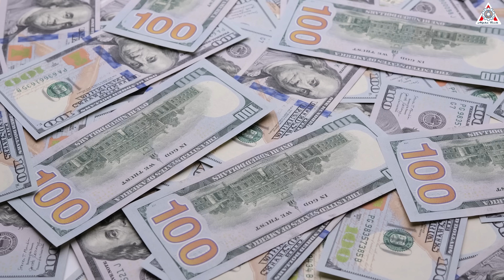What SpaceX & NASA just did with Falcon Heavy is Mind-blowing!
The announcement of the Falcon Heavy in early April 2011 was a big game-changer in the space launch industry. And now, more than a decade has passed, this monster is still an engineering masterpiece and the best choice for contractors.
Recently, SpaceX and NASA once again launched the mind-blowing Falcon Heavy rocket!
What makes this latest flight of the Falcon Heavy so special?
Why is SpaceX's Falcon Heavy always the preferred choice for U.S. government contracts?
Let’s find out on today’s episode of Alpha Tech:
It's been six months since SpaceX launched the last Falcon Heavy rocket in 2023. During that same period, the company launched over 60 Falcon 9 rockets and two Starship rockets. However, the Falcon Heavy remains a bright star, attracting hundreds of millions of viewers due to its power and the stunning dual landing it achieves.
Equally important, the Falcon Heavy is the rocket of choice for carrying extreme payloads for government officials and private customers alike. One could ask if there is any rocket that can surpass the importance of the Falcon Heavy.
Of course, there is the Starship, but until the Starship can carry its first payload into space, the Falcon Heavy remains the most powerful and important rocket currently in operation!
To kick off their major plans for 2024, SpaceX recently launched the Falcon Heavy into space for the first time this year. This launch marked a smooth and wonderful milestone, promising similar success for upcoming launches.